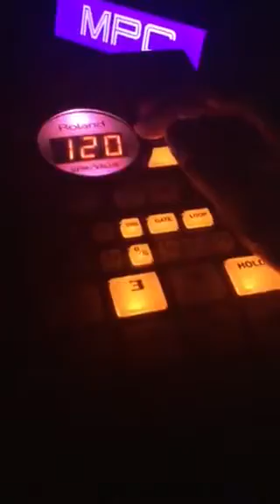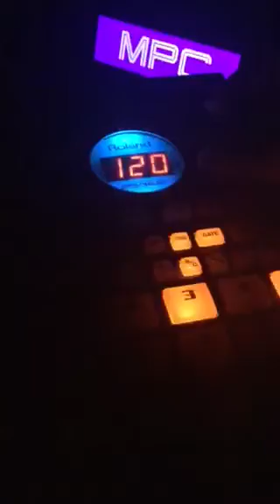nite lofi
woking on a collab track with raizze on this joint.